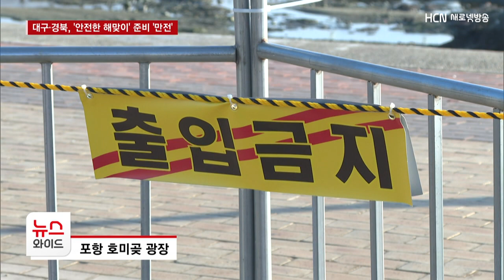대구·경북, '안전한 해맞이' 준비 '만전'/HCN경북방송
새해를 맞아 대구경북 자치단체마다
해맞이 준비가 한창입니다.

대표 해맞이 명소인 포항 호미곶 광장에는
코로나19와 인파로 인한 사고를 예방하기 위해
진입이 일부 통제되기도 했는데요,

다른 지자체들도 안전한 해맞이 준비에
집중하고 있습니다.